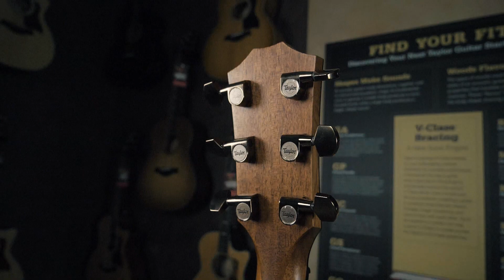4Sound tester helt nye Taylor 700-series!